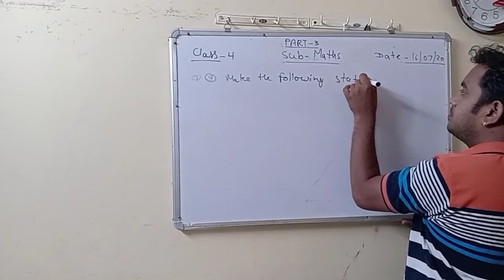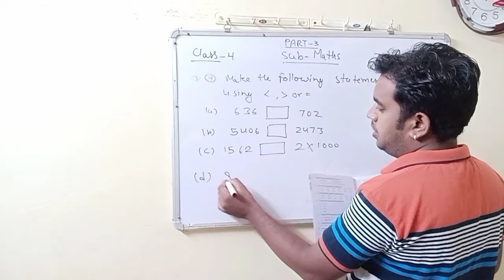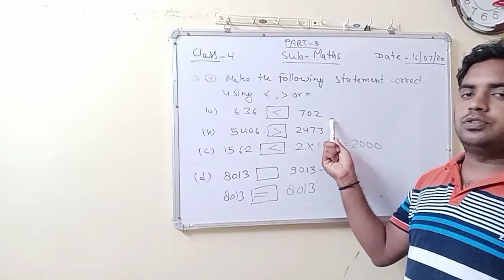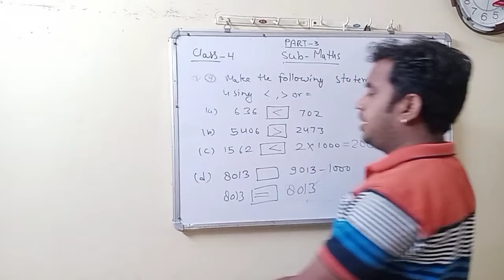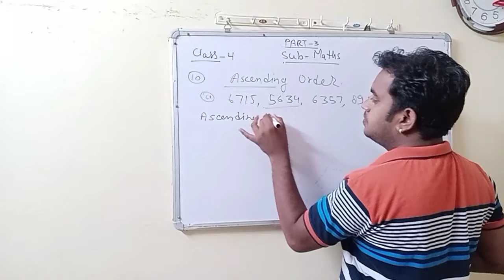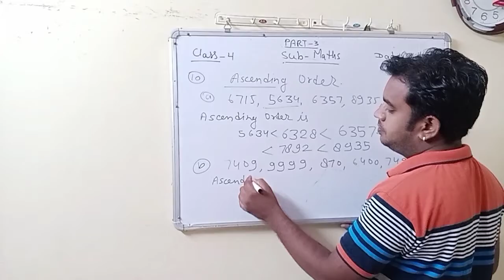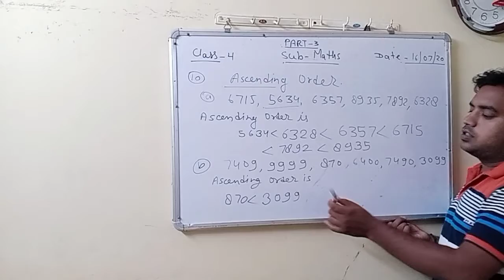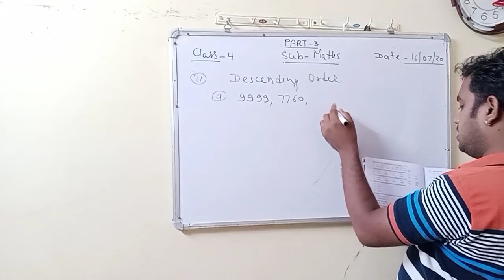CLASS 4 # MATHS